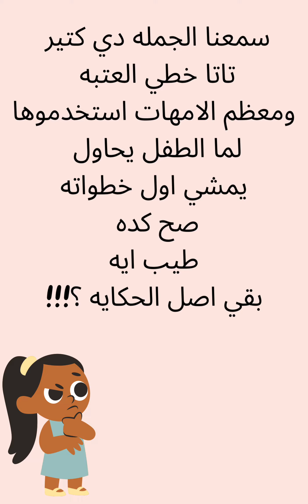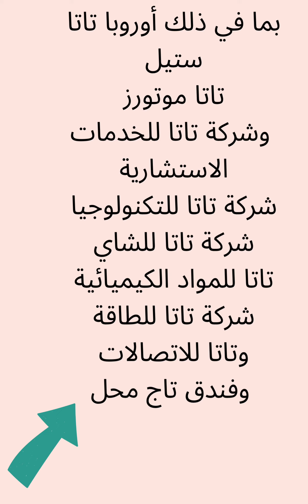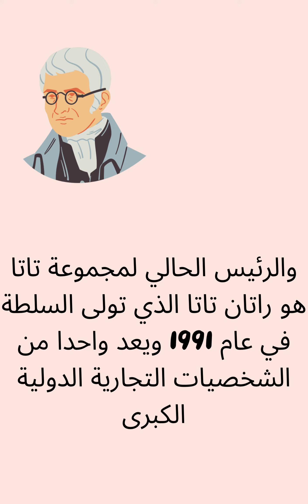تاتا خطي العتبه